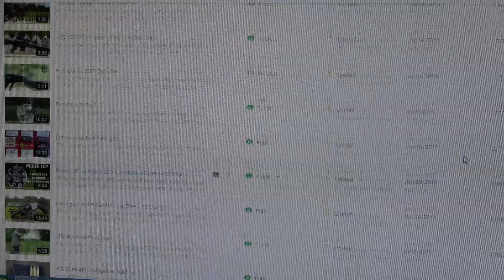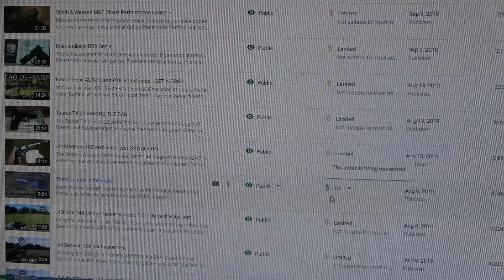Channel Update 9/19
This is a viewer supported channel.